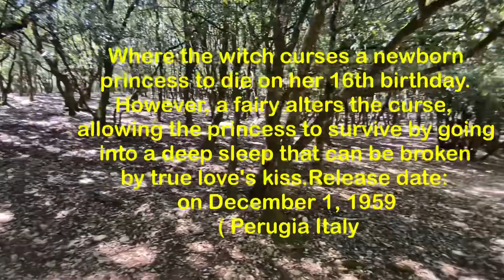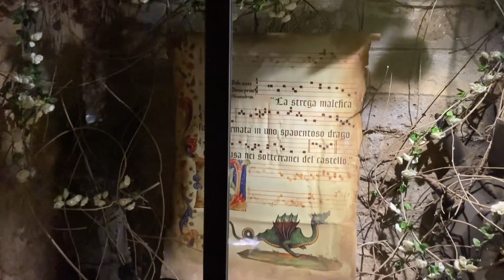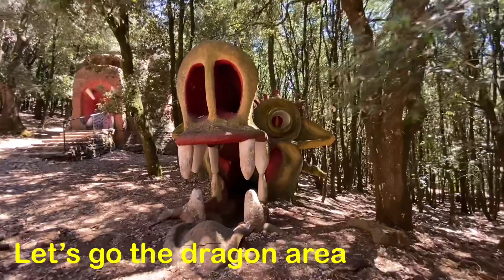The PALACE of SLEEPING BEAUTY in PERUGIA ITALY 🇮🇹 ( on 1959 )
The Sleeping Beauty is an ancient fairy tale, its origin is lost in the mists of time… It has come down to us through.